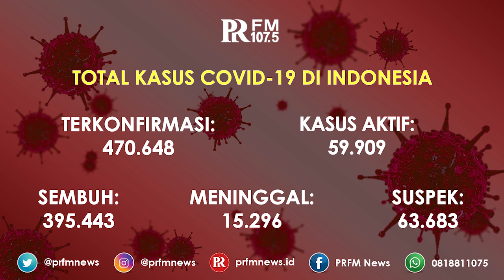Update Kasus Corona di Indonesia 16 November 2020, Bertambah 3.535 Kasus Terkonfirmasi